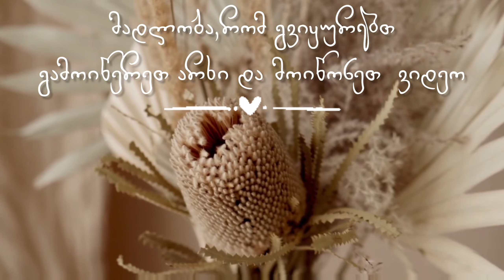ვემზადებით სკოლისთვის აქედანვე || დავარეგისტრირეთ || ცივ ამინდს ცხელი სუპი უხდება